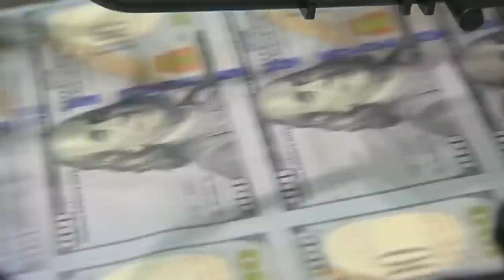Message. System Of A Down - Holy Mountains / ‪Armenian Genocide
Message.
Director - Arman Vardanyan
Holy Mountains
The movie is dedicated  to 100th anniversary of Armenian Genocide. Remember and demand